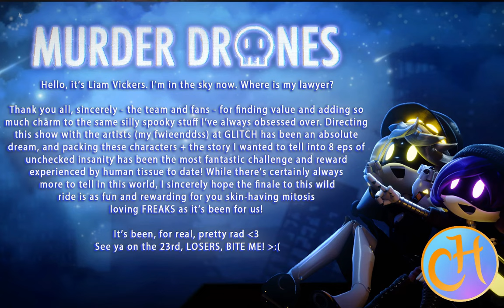The Amazing Digital Circus is Going to Netflix! A New Era for Animation and Storytelling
Writer's Reviews and Discussions - TADC Will Take Hollywood by Storm!

In a surprising turn of events, Netflix is going to house the Amazing Digital Circus while it still airs on YouTube AND Glitch Productions will keep all rights and creative freedoms! This is monumental! And it's because Netflix is desperate for some of that same magic that has led to hundreds of millions of views to translate over to their own platform. We will have to see how well it performs, but there is a chance that this will absolutely change everything for animation and independent storytelling moving!

If you would like to support us, please consider buying a copy of Monarch Mercenaries: Autonomy

Notice Me, Send Pie

Knights of Halicruz

Bleed Steam n’ Steel

We want to help all authors, novice and experienced, young and old, network and receive the help they need to make their stories the best they can be! If you are interested, please let us know what kind of story you're writing, what kind of help you need, and what you hope to contribute to other writers. After all, writing is adventure that is more fun with friends! We look forward to hearing from you!

Video Clips:
The Amazing Digital Circus, created by Gooseworx, produced by Glitch productions, 2023 - Present.